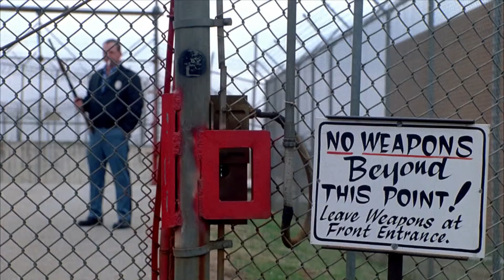Filme blockbuster şi în acest weekend pe FilmCafé!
Clipe vesele cu cele mai mari vedete!